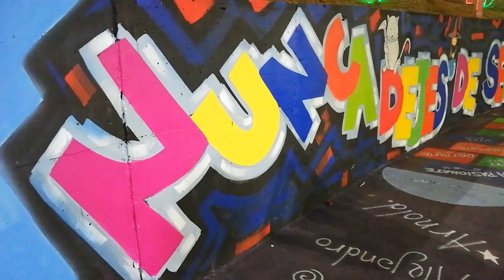El Grupo H transforma el mural con caricaturas de la infancia de los barranqueños